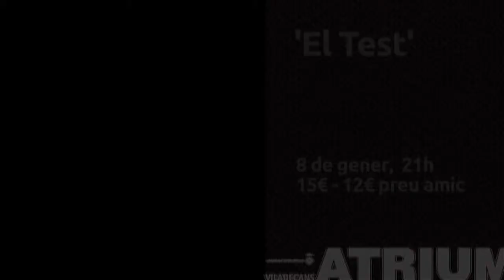El temops, 4 de gener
El temps, 4 de gener